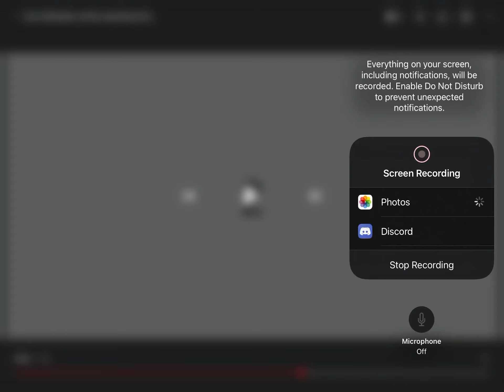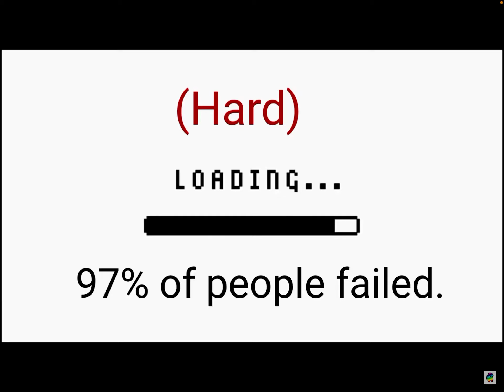Plz help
I was gonna die